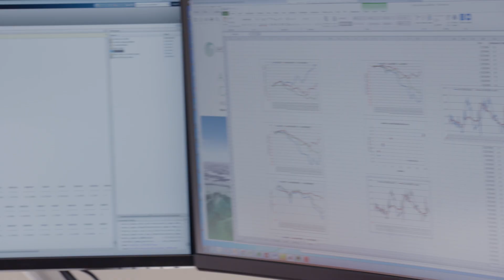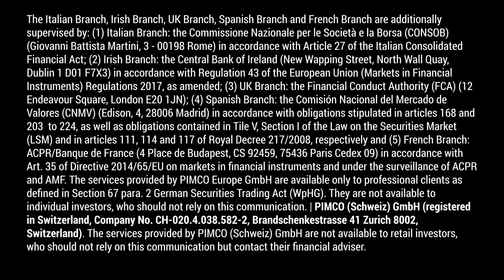Quant’s Next Frontier: Harness New Opportunities in Complex Markets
The next frontier of quant investing – including emerging markets, credit, and volatility assets – offers investors compelling diversification potential. Learn more about why, and how experience and a nuanced understanding of these markets is key in accessing this value.